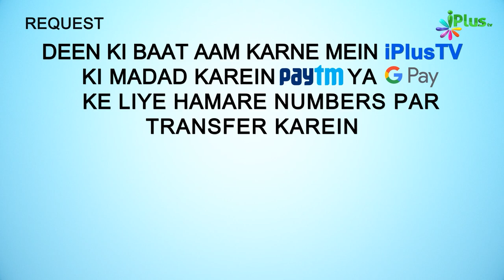Hazrat Abu Bakr Siddique RA Ki Wafaat Par Hazrat Ali RA Ne Kya Farmaya? | 5 Minute Ka Madarsa 467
Hazrat Abu Bakr Siddique RA Ki Wafaat Par Hazrat Ali RA Ne Kya Farmaya? | 5 Minute Ka Madarsa 467 | Shaikh Arshad Hussain Mohammadi | iPlus TV

UPI : donateilm@icici